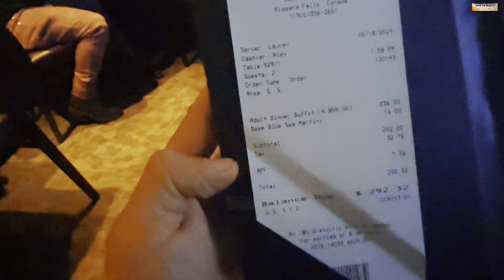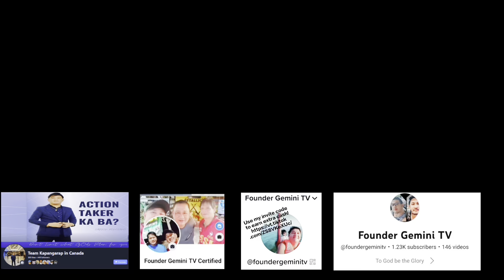Food Expense Reveal Skylon Niagara Falls